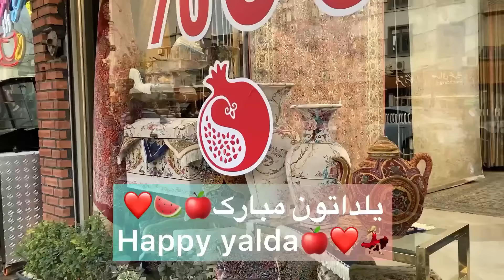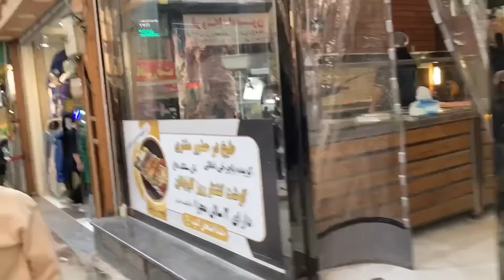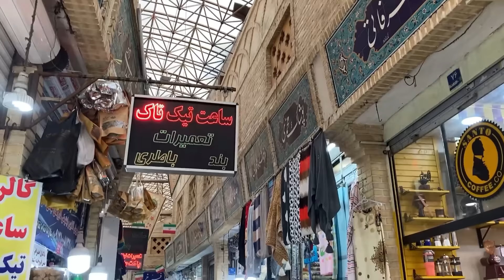Yalda night💃🏼🍎🍉in the traditional bazar of Tajrish in the north of Tehran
Iranian families usually prepare and eat together all kinds of fruits on this night, most commonly watermelons, pomegranates, and persimmons. It is also common to read the Shahnameh and tell stories by the elders of the family to other family members, as well as fortune-telling with Divan Hafez.